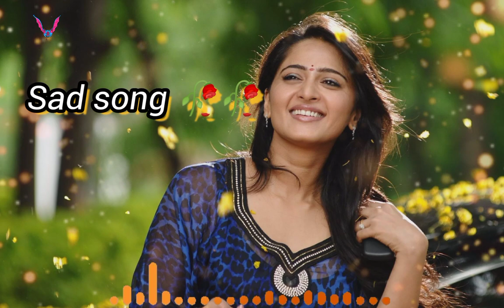Tutte Dilan Di Dawai Lelo Dosto | Panjabi Sad Song | Hd Video ShriSant Ritz |copyright free music 🥀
Feelings of Love - HT Music | Arijt singh Songs | Romantic Love Songs 2023 | Apna Bana Le |
invisible song 2k🥀 copyright free music 🎶bollywoodsongsinvisible song 2k🥀 copyright free music 🎶bollywoodsongsinvisible song 2k🥀 copyright free music 🎶bollywoodsongsjaalime- new Hindi song 2023 | new hindi gaana | sad songs | love hart songs

song 2023 top 10 viral video new Hindi song 2023

fantastic new Hindi song 2023

bollywood songs all time hits, bollywood songs bass boosted, bollywood songs cover, bollywood songs dj,

bollywood songs mashup, bollywood songs dance,

bollywood songs audio, bollywood songs all time hits,

bollywood songs background music, bollywood songs cover,

bollywood songs dj remix 2020, bollywood songs dj remix 2021,

# youtubeshort

ninai songs masnup 2021. hindi songs mashup 2020,

hindi songs mashup audio, hindi songs mashup bollywood,

hindi songs mashup challenge, english and hindi songs mashup cover,

hindi songs mashup english, best hindi songs mashup ever,

hindi songs mashup fast.

hindi songs mashup jukebox, dj hindi songs mashup,

dj hindi songs mashup 2021, new hindi dj mashup songs 2021,

hindi songs mashup love, Dj Shadow Dubai song.

akhiyon se goli maare remix song.

dj shadow song,

dj shadow remix song

X

panjabi song